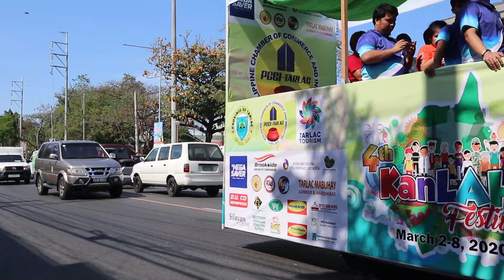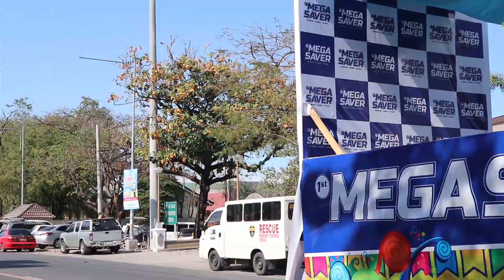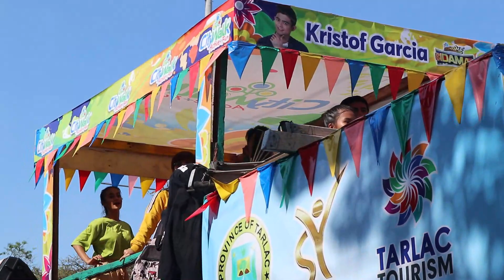TARLAC 4TH KANLAHI FESTIVAL 2020 GRAND FLOAT PARADE | BB. KANLAHI 2020 | MISTER TARLAC 2020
4TH KANLAHI FESTIVAL 2020 GRAND FLOAT PARADE

"Blessed is the one who perseveres under trial because, having stood the test, that person will receive the crown of life.’ James 1:12a"

EQUIPMENTS & VIDEO/PHOTO EDITOR

📷: FUJIFILM & CANON
💻: ACER ASPIRE
🎬: FILMORA 7
🎞: ADOBE PHOTOSHOP CS4
📽: INSHOT
📞: SAMSUNG J8